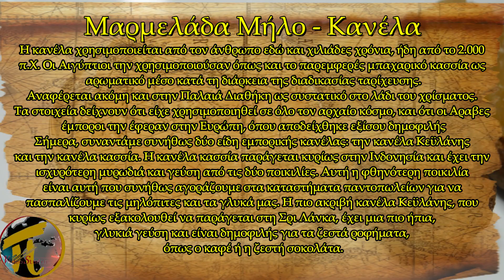Μαρμελάδα Μήλο - Κανέλα ΄΄Συνταγή΄΄